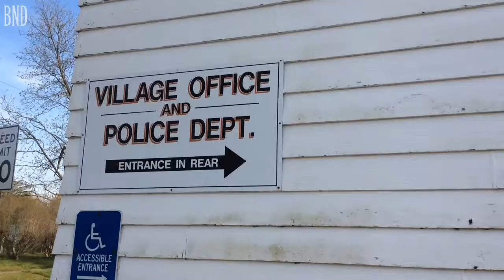New Village of St. Jacob Hall ground-breaking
The Village of St. Jacob Mayor Richard Scheifer and Mark Frey of Southwestern Construction, speak about the plans for the new village hall.